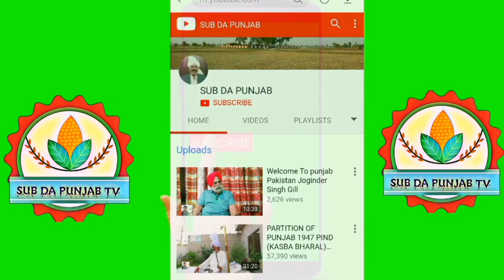Village Shikar Macchian Gurdaspur To Baddo Ratta Nowshera virkan Gujranwala 1947 Partition Story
Rajputon or Pathno Ke Gaon ki Suchi Kahani .

Host.Jm Rana
Shikar-Macchian-Gurdaspur
Baddo Ratta